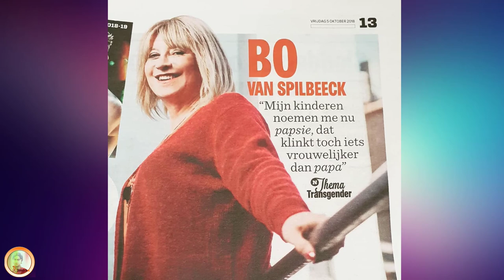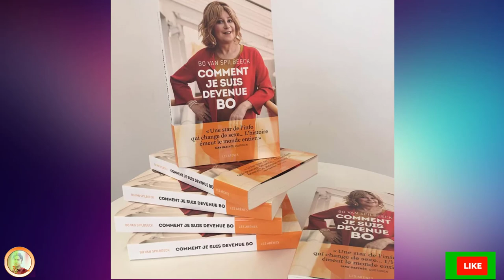At the age of 58, the famous TV reporter became a female TV reporter with wife and children support.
Television journalist Boudewijn, a father of two, is a well-known face as a reporter for the Flemish commercial television network.She became a woman at the age of 58 and took the name Bo van Spilbeeck.
 "We actually always both wanted the same: to remain a close family and loving family. So we’ve said that we have no other choice than to make a success of it. I get a great deal of support from my wife who I still love, as much as ever and from my children, and their partners.
Van Spilbeeck's  Children's also supported her.  Her Son Nicolas says he looks forward to the day when his daddy's gender doesn't matter anymore.
 “When will all this stop being an issue, just normal life?, a lot will change after your transition, but at the same time everything will remain the same.”